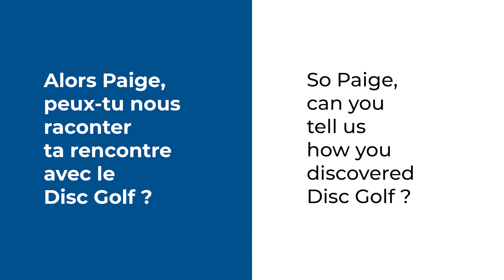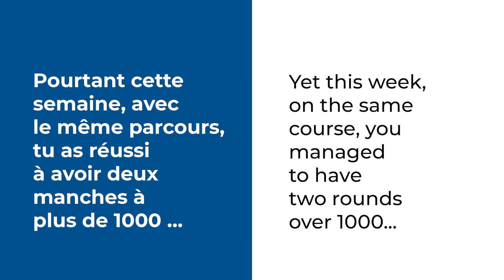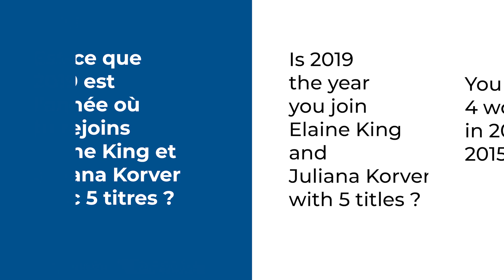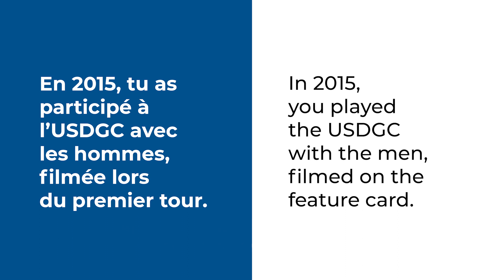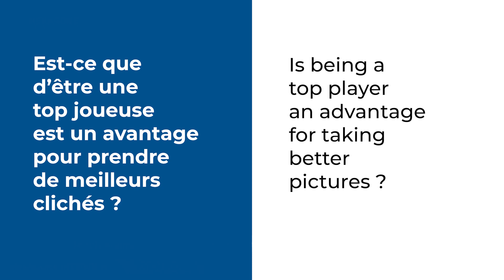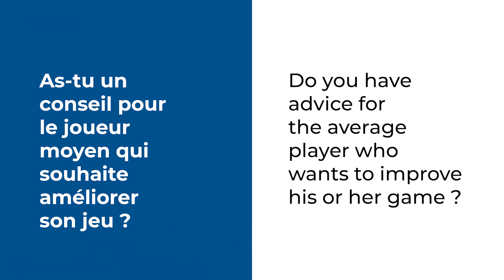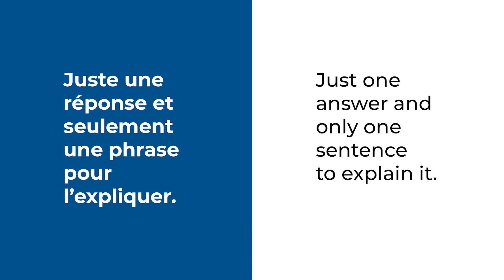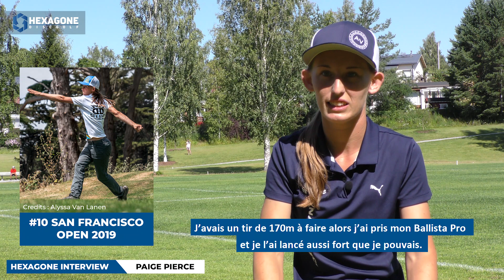Interview Hexagone - Paige Pierce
Lors de l'European Open, Paige Pierce a répondu aux questions d'Hexagone Disc Golf.